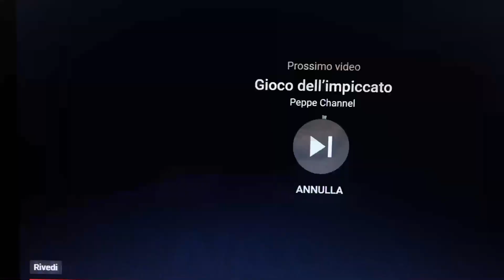Top 7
Raga guardatevi la TOP 7 che mi ha fatto un mio fan su Youtube.